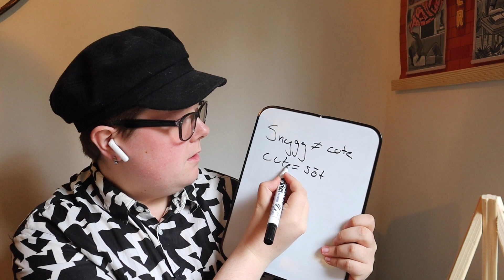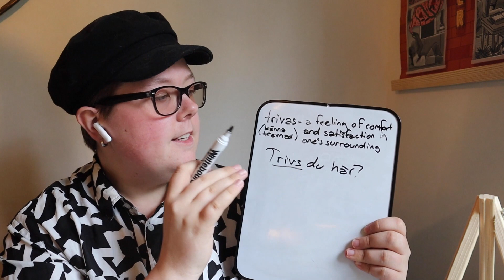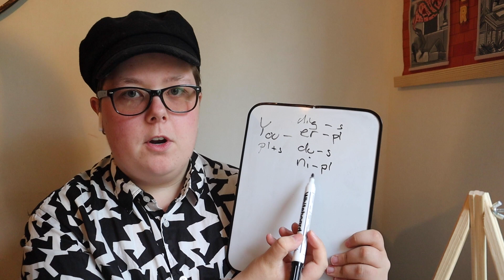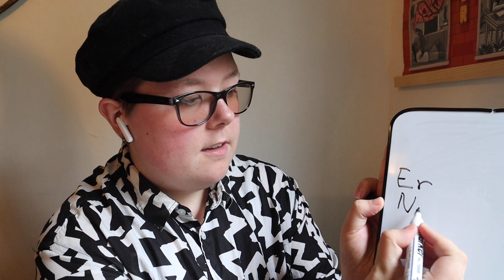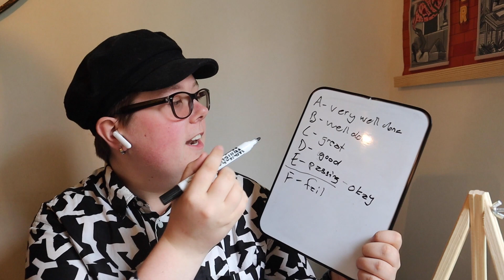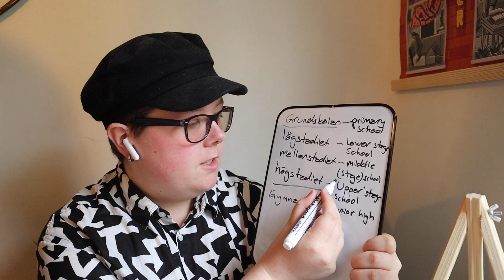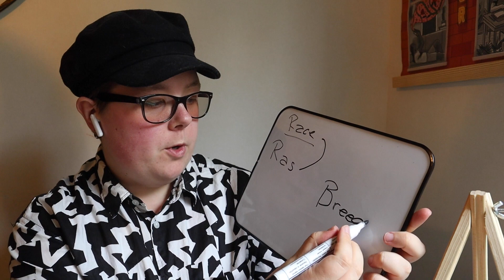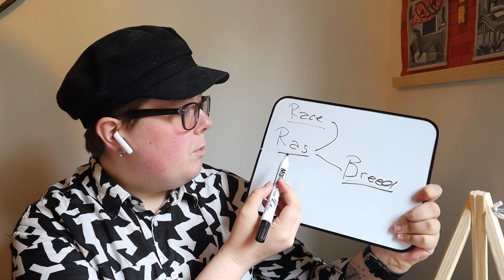Swedish Teacher Reacts to Young Royals Part One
Hello everyone!

Today I'm doing something different: I'm reacting to Young Royals, as a Swedish Upper Secondary School teacher. I'm discussing Swedish words that are hard to translate to English, and explaining how the Swedish school system works.

- Kevin

Chapters:
0:00 - Introduction
2:32 - Episode One
14:11 - Episode Two
31:26 - Final Thoughts